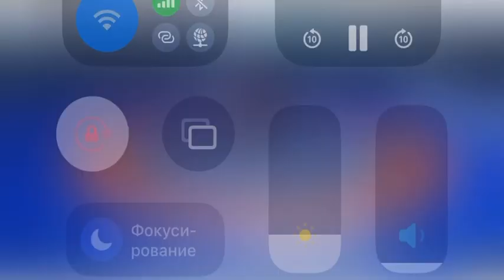(JPN) Yoshinosuke AOYAGI - (KAZ) Nurkozha KAIPANOV FS World2024 Final 70kg